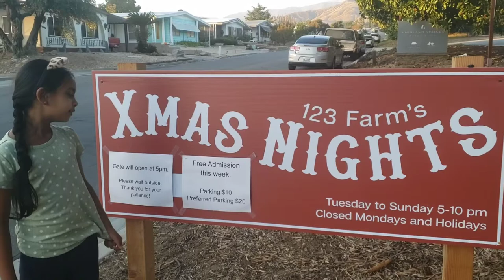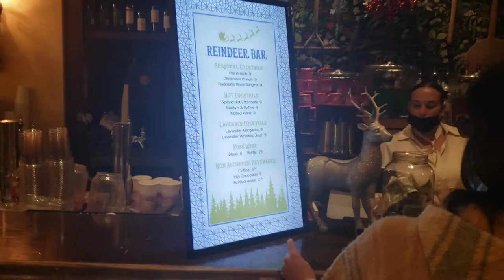123 Farms, Xmas nights, Millions of lights, Near Los Angeles , California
From acres of lavender, to our century old olive grove and towering oaks, our expanse of property and historic buildings are shining bright with a display of over 1,000,000 lights. A truly unique experience to see in Southern California.

Free entry during the 1st week, Nov 1st to 7th.

**Ticket prices are $3 more at the door so be sure to book online! Each date's tickets will be available online until 4pm of each day. We highly recommend purchasing your tickets online before your visit.

VIP & Blue members may enter grounds for free without a reservation at any time during our opening hours of Christmas Nights at 123 Farm. Any other guests in their party must pay admission.